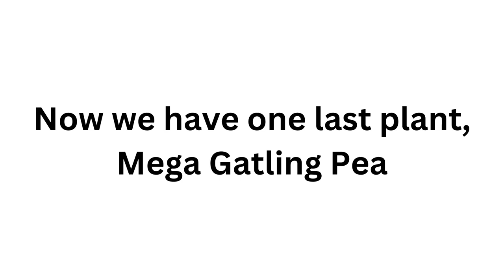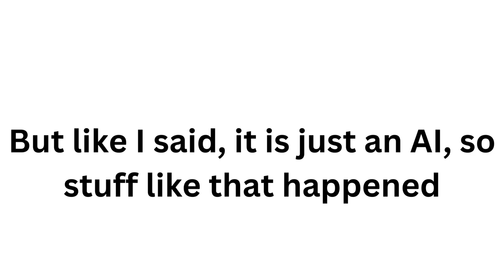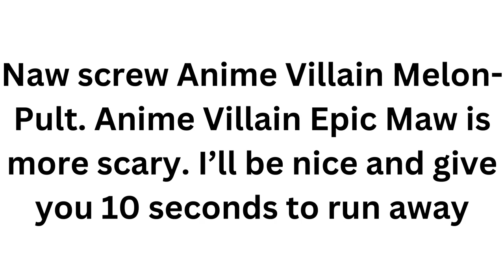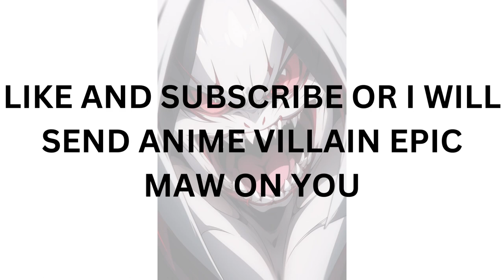I asked AI to make my favorite PVZ2 and MSM characters anime villains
Some of the AI artwork may not be suitable for all audiences.